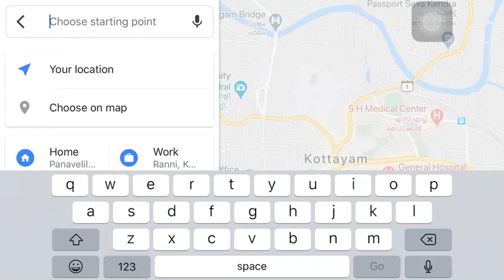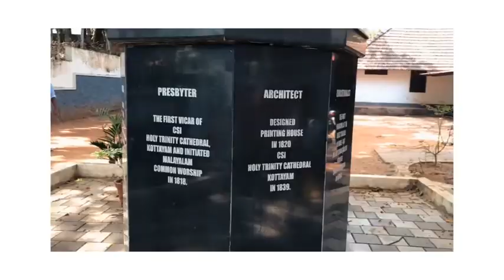CMS PRESS KOTTAYAM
Documentary of CMS PRESS KOTTAYAM
Covering its History & a Walk around